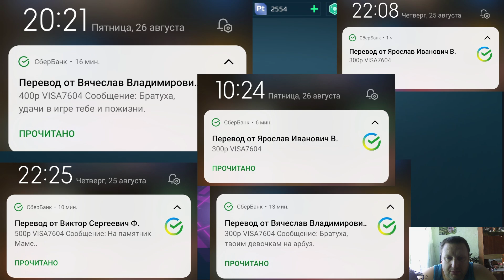War Robots НЕ ХВАТАТЕТ ЧУТЬ ЧУТЬ на ИМБА ДРОБАШИ